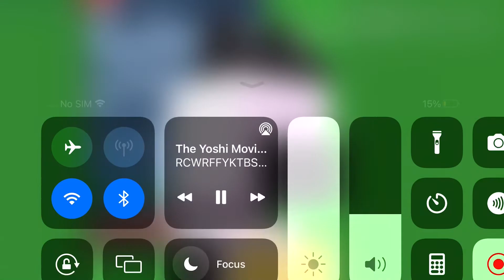(Happy Valentines Day Special) The Yoshi Movie Jail Scene